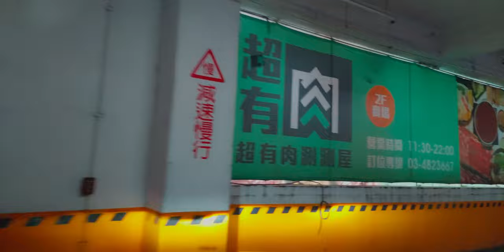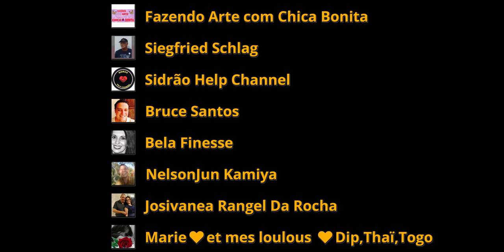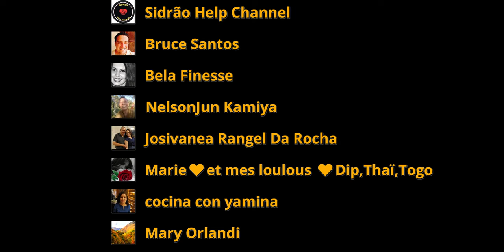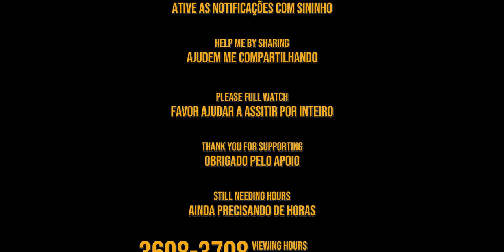WEI DE TAIWAN 2022.09.18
VOLTINHA NA RUA E A JANTA

SEJA BEM VINDO! ESPERO QUE GOSTE DO VIDEO.
AJUDE ASSISTINDO O VIDEO, DEIXE UM JOINHA E SE INCREVA NO CANAL.

00:14 MICHAEL
01:16 SAINDO PARA JANTAR
04:46 CHEGANDO NO SUPERMERCADO
08:15 SUSHI A JANTA
09:03 EMBORA
14:00 CRÉDITOS

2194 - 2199 INSCRITOS, 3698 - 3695 HORAS DE VISUALIZAÇÃO.
AINDA PRECISANDO DAS HORAS, GRATIDÃO PELA FORÇA!